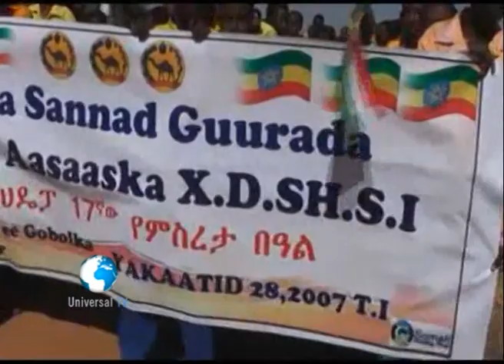Warka Universal TV 10 03 2015